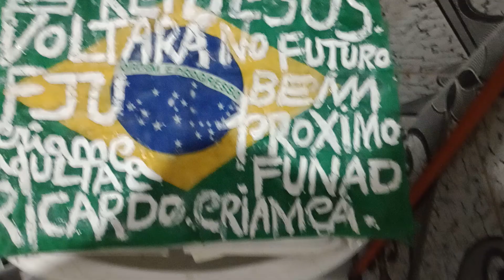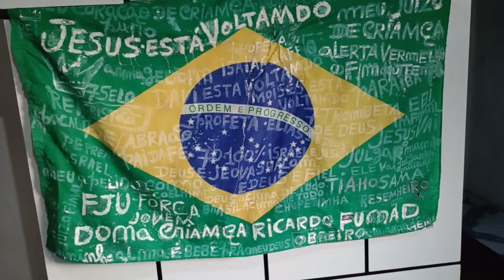bom dia Brasileiro eu tem forte revelação apocalíptico vai acontecer meu povo querio de Mamanguape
obreiro Ricardo criança de Mamanguape PB paraíba Brasil.